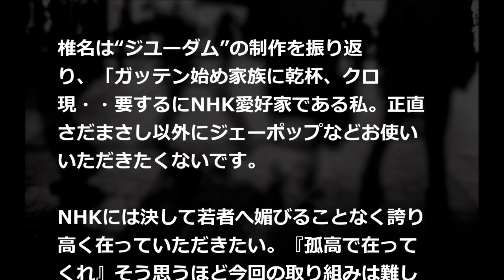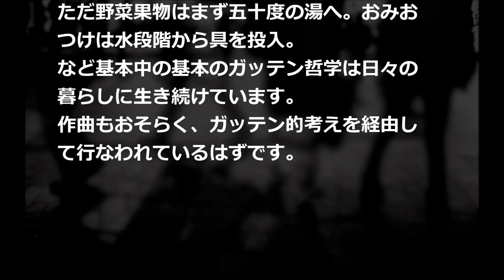椎名林檎／ジユーダム (NHK総合「ガッテン！」テーマ曲)#02 JPnews禅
椎名林檎がNHK総合テレビ『ガッテン！』のテーマ曲を担当することがわかった。

テーマ曲に起用されたのは、椎名による書き下ろしの新曲“ジユーダム”。

『ためしてガッテン』が4月13日から番組タイトルを『ガッテン！』と改めてレギュラー放送されることを機に、番組側が椎名にテーマ曲の制作を依頼した。

“ジユーダム”は4月13日の放送回からオンエア開始。

なお椎名のオファーによって同曲を前山田健一がリミックスした“ジユーダム　ヒャダインのリリリリ☆リミックス”もあわせて制作された。

椎名は“ジユーダム”の制作を振り返り、「ガッテン始め家族に乾杯、クロ現・・要するにNHK愛好家である私。正直さだまさし以外にジェーポップなどお使いいただきたくないです。

NHKには決して若者へ媚びることなく誇り高く在っていただきたい。『孤高で在ってくれ』そう思うほど今回の取り組みは難しかったです。かといってこの仕事を誰かにお譲りするのだけはどうしても厭でした」とコメントしている。同曲のリリース情報などについては現時点では明らかになっていない。

椎名林檎のコメント
ガッテン始め家族に乾杯、クロ現・・要するにNHK愛好家である私。
正直さだまさし以外にジェーポップなどお使いいただきたくないです。
NHKには決して若者へ媚びることなく誇り高く在っていただきたい。
「孤高で在ってくれ」そう思うほど今回の取り組みは難しかったです。
かといってこの仕事を誰かにお譲りするのだけはどうしても厭でした。
自分ほどガッテンしている作曲家はいないという自負が駆り立てます。
炊飯ジャーで作るチャーハンと、卵の白身で肉を柔らかくするアレは、
なんか見た目が美しく仕上げられなかったため二度と試していません。
ただ野菜果物はまず五十度の湯へ。おみおつけは水段階から具を投入。

・ Recommended

お勧め動画

公式
trottla　ラブドール業界　人形　シリコン
北原遥子
ラヴソング
ラブソング
神様は手を抜かない
nogibingo6
細貝萌
ゴールデン街 勇者ヨシヒコ
宇野昌磨
山本功児
mステ
東京島
川栄李奈
金慶珠
金スマ
オニール八菜　バレエ：ブノワ賞 エイシンヒカリ　海外GI連勝/レース結果速報
朝比奈彩　可愛い